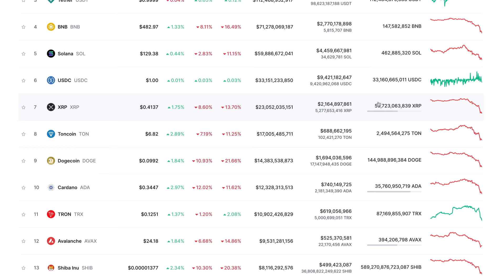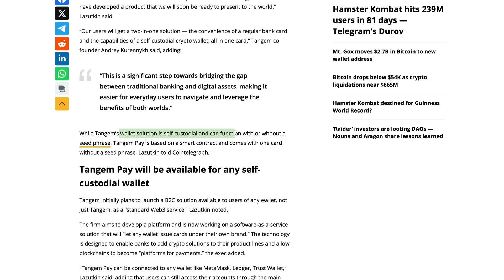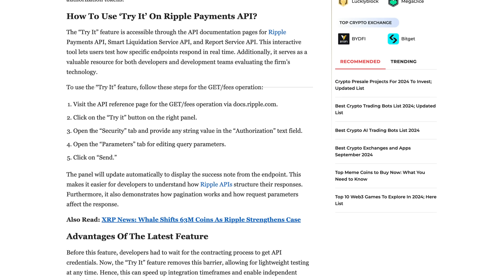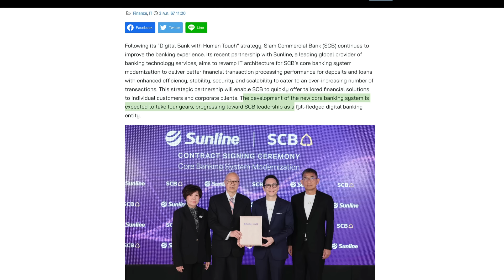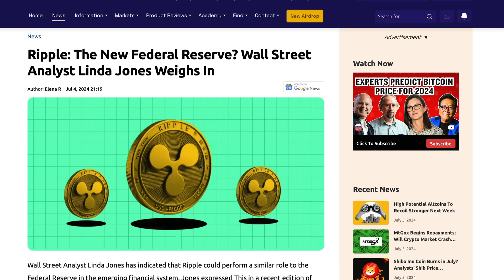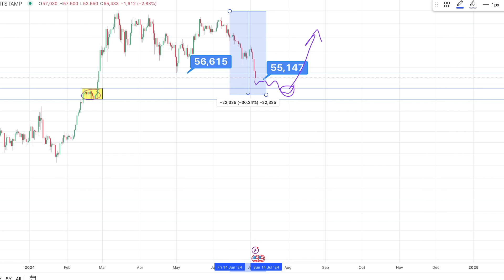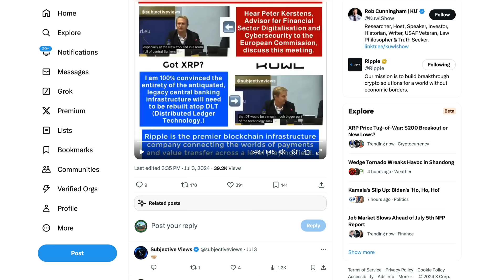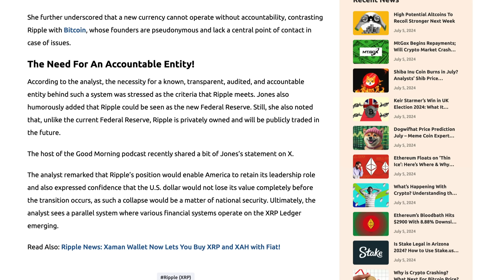Ripple XRP: FIS Exec Believes Ripple To Run Global Banking & Jones Reiterates Ripple/FED Replacement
XRP • rByfVCCvLDaScip6kztPFYCZ9oztPKqP3b
BTC • bc1q8zamhnwczhd3ywe3yztpsgrw0csqvpsnfvexwg
VET • 0x882f4a16beEDA3bbCF14B93783495f9af893b751
ALGO • RFFUJTCHYB7DHM2VLG5DJDXLP5CKLH4D5XMO4TBNYKMAOL5OVHPSC7QTW4
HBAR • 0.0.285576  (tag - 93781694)